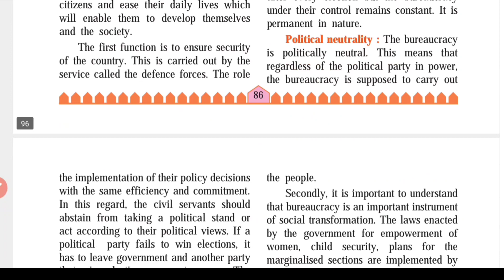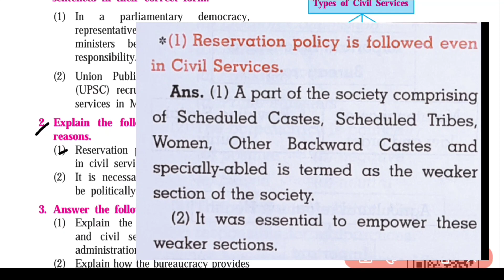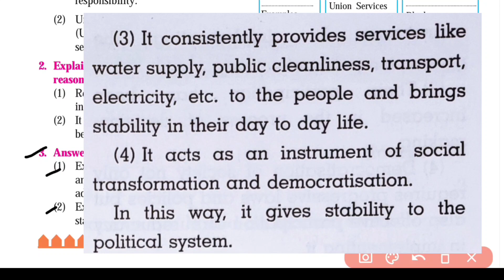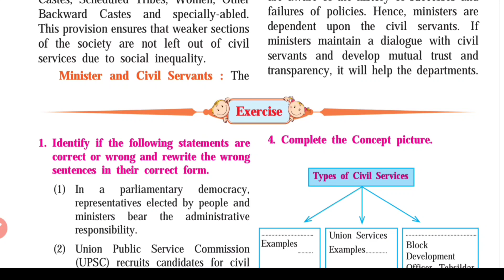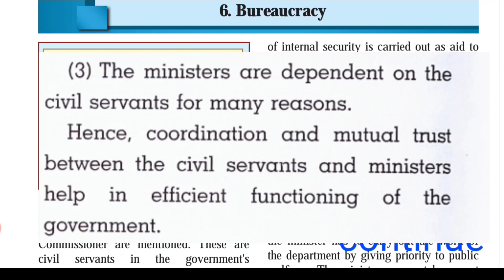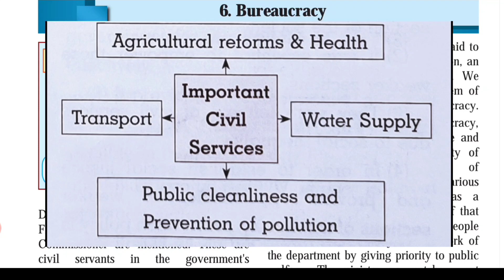Class-8th || Civics || 6-Bureaucracy || Answer & Questions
Hi.

class 8 civics bureaucracy question answer